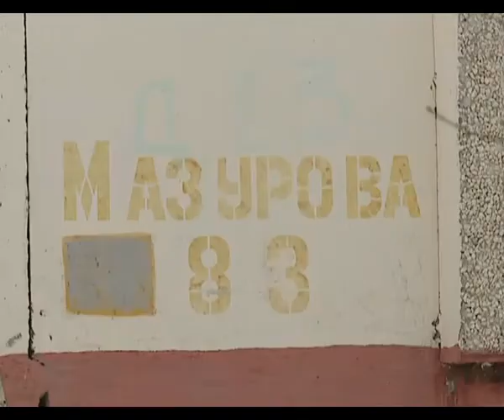Де-факто14 03 2018